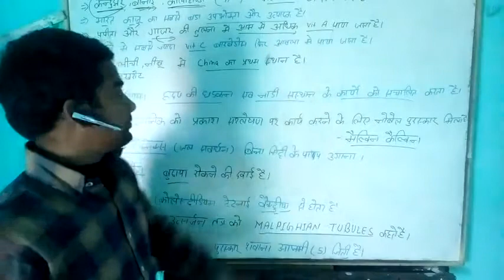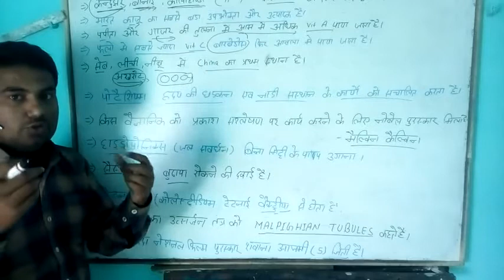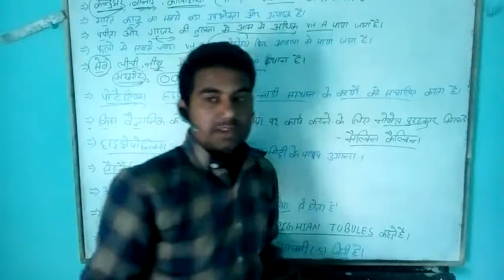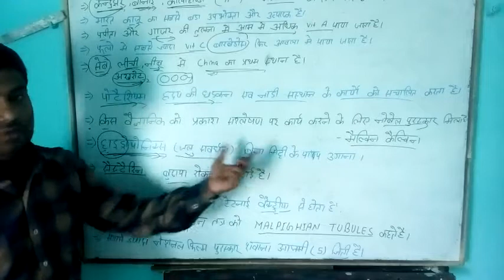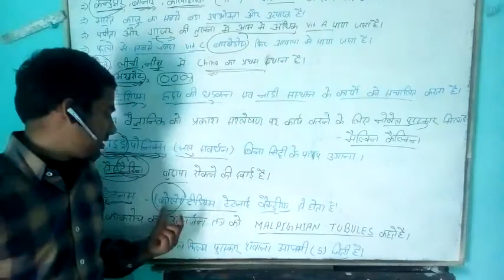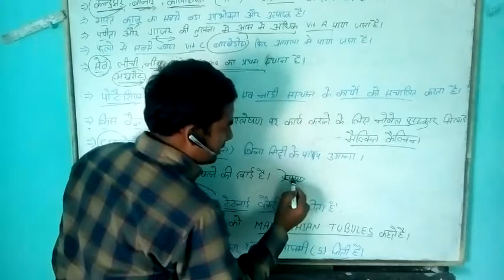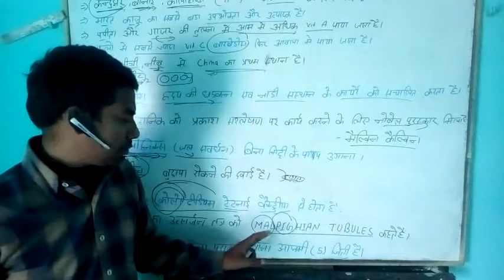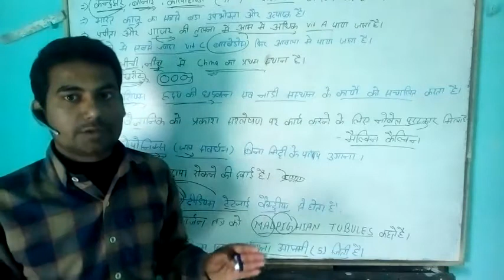biology gk tricks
easy gk tricks